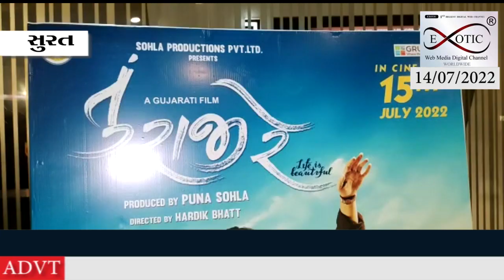15 જુલાઈના રોજ શહેરની થિયેટરોમાં તું રાજી રે નામની ફિલ્મ રિલીઝ થશે અને આ ફિલ્મ કેન્સર આધારિત છે